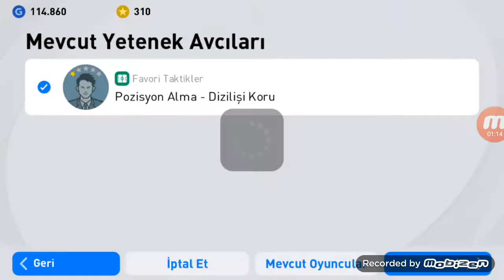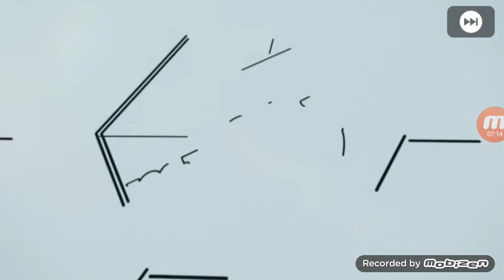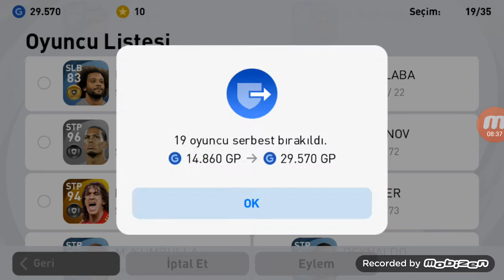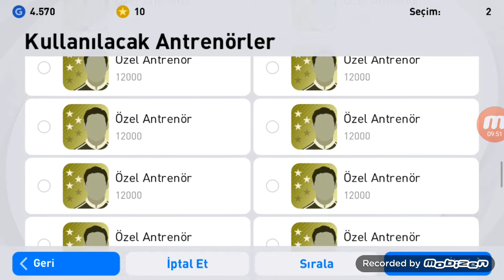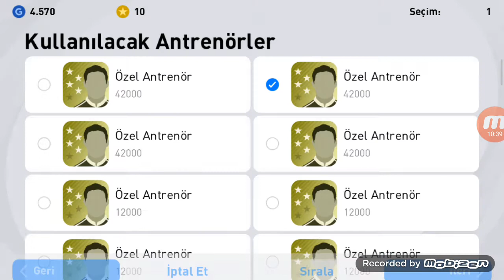PES 2021 TOP AÇILIMI|EFSANE ÇIKTI!